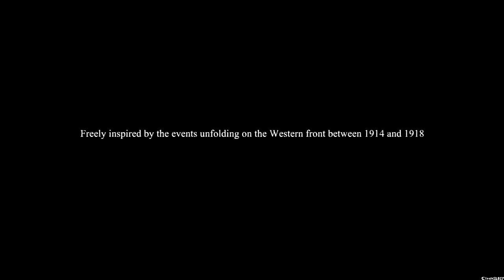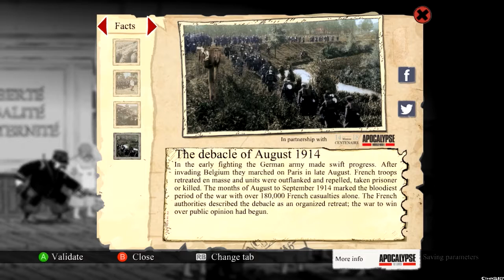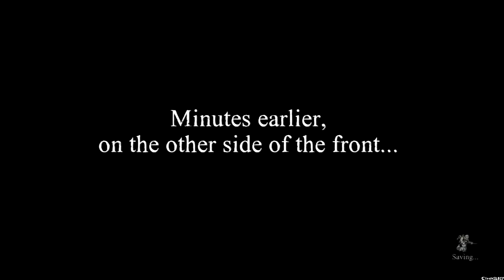Valiant Hearts The Great War ~Chapter 1: Dark Clouds~ Part 1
Valiant Hearts: The Great War is a puzzle adventure video game developed by Ubisoft Montpellier and published by Ubisoft. The game is inspired by letters written during the Great War and has four characters on the battlefield help a young German soldier find his love in this story about survival, sacrifice and friendship.

Developer(s): Ubisoft Montpellier
Publisher(s): Ubisoft
Platform(s): PlayStation Network, Microsoft Windows, Xbox Live Arcade
Release Date(s): 25 June 2014
Genre(s): Puzzle adventure
Language: English

The story begins in the year 1914. Archduke Franz Ferdinand has been assassinated and Germany declares war on Russia in response. Anticipating war, France begins to deport all German citizens. Karl is one of the many Germans deported, and is forcibly separated from his wife Marie and their child, Victor. Karl is then drafted into the German army. Likewise, Marie's father and Karl's father-in-law Emile is drafted into the French army.

After training, Emile is thrown into battle, where his unit is wiped out and he is wounded, captured, and forced to cook for the Germans. His captor is the infamous Baron Von Dorf, who uses many advanced weapons such as chlorine gas and zeppelins to defeat his foes. In a twist of fate, Karl is serving under Von Dorf as one of his soldiers and he recognizes Emile. However, the Allies attack Von Dorf's camp, and Karl is forced to flee with Von Dorf. Emile manages to escape in the confusion and meets Freddie, an American who volunteered to join the French army after his wife was killed in a German bombing raid led by Von Dorf. They also meet Anna, a Belgian student who doubles as a battlefield nurse. Anna is also tracking Von Dorf since he has kidnapped her father and is forcing him to develop advanced war machines for him. The three unlikely friends chase Von Dorf's zeppelin and manage to shoot it down. However, Von Dorf manages to escape with Anna's father in a biplane. Karl survives the crash and is captured as a prisoner of war.

While Anna accompanies Karl to make sure he recovers from his wounds, Emile and Freddie go to get revenge on Von Dorf and rescue Anna's father. They assault the fort Von Dorf is hiding and manage to capture his newest war machine, a large armored tank, as well as rescue Anna's father. However, Von Dorf manages to escape again. Freddie continues his pursuit and finally corners Von Dorf, defeating him in a fist fight. Despite his desire for revenge, Freddie realizes that he won't gain anything from killing Von Dorf, and spares his life. For his repeated failures, Von Dorf is demoted and sent away from the front lines. Meanwhile, in a French POW camp, Karl learns that his son is ill. Determined to reunite with his family, Karl escapes the camp. He encounters Anna, who helps drive him back to his farm, but they are both captured by the Germans.

Karl manages to escape when the Allies stage another assault and reaches his farm. Unfortunately, he discovers his farm has been shelled with chlorine gas. He saves Marie's life by giving her his gas mask, but he succumbs to the gas himself. Anna then arrives and manages to save Karl's life. When he recovers, Karl is finally reunited with his wife and son.

Meanwhile, Emile is forced into a bloody and suicidal offensive. He then finally reaches his breaking point and strikes an officer with his shovel, inadvertently killing him. Emile is court martialed and sentenced to death by firing squad. In his final letter to Marie, Emile expresses his hatred for war and hopes that she and her family can find happiness. Emile is executed, and some time later, Karl and his family visit Emile's grave to mourn.

The story ends in the year 1917, right when the United States officially enters the war and sends its own army to Europe, to fight on The Western Front.